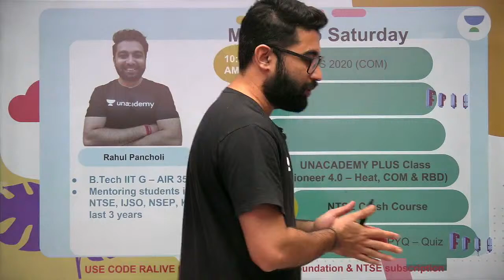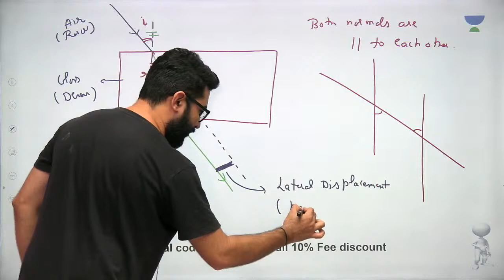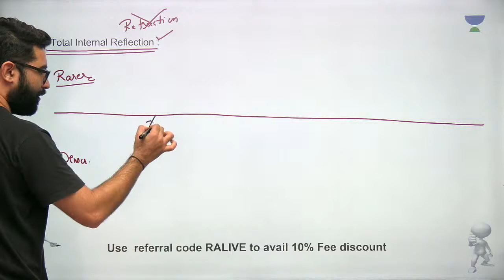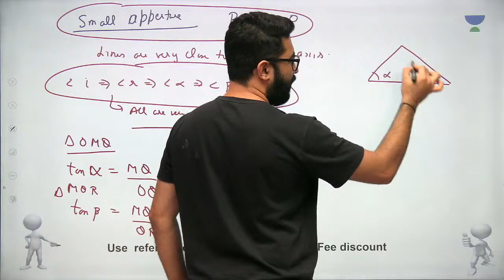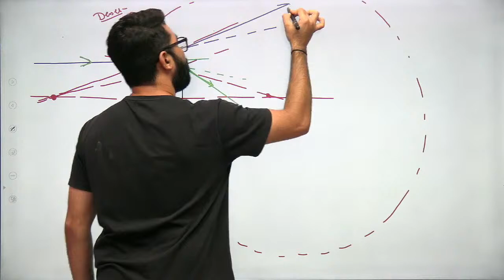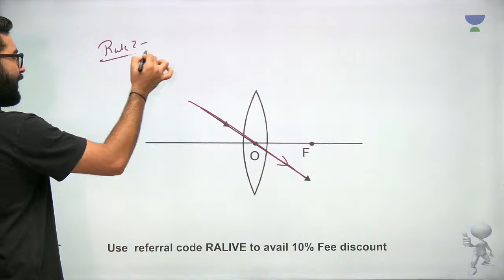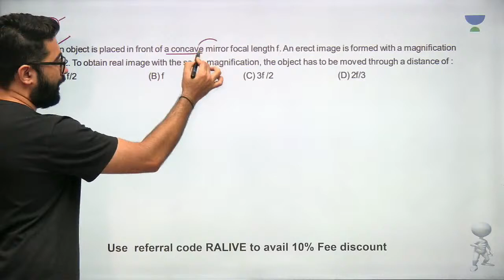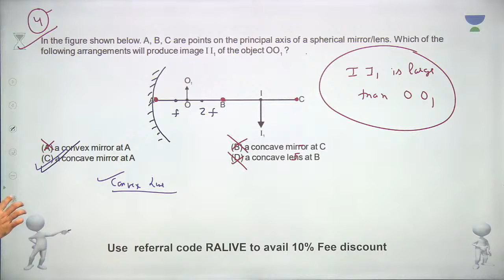Spherical Lenses | Geometrical optics | Lecture 5 | NTSE Crash Course | Rahul Pancholi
In today's session, Rahul Pancholi takes a lecture on Geometrical Optics- Spherical Lenses from his series of NTSE Crash Course. Here, Rahul Pancholi solves various questions that give you hands-on practice for the exam. He also shares his various preparation strategies along with examples that will help you to ace the exam.

Unacademy Subscription Benefits:
1. Learn from your favorite teacher
2. Dedicated DOUBT sessions
3. One Subscription, Unlimited Access
4. Real-time interaction with Teachers
5. You can ask doubts in the live class
6. Limited students
7. Download the videos & watch offline